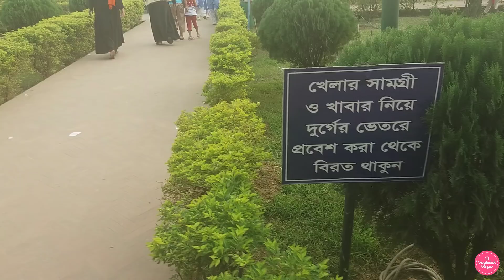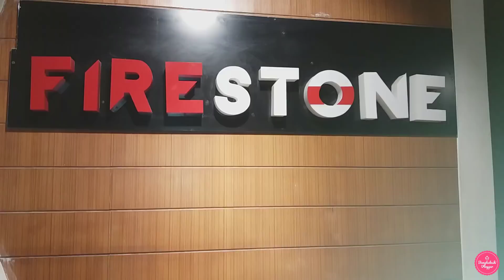Bangladeshi Vlogger || I Am Feeling So Happy || BD Tour Vlog 13 || Bangladeshi Daily Vlog.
Hey my dear friends, How are you? Alhamdulillah, I am fine. I am very grateful to you, for giving me this kind of encouragement and love.